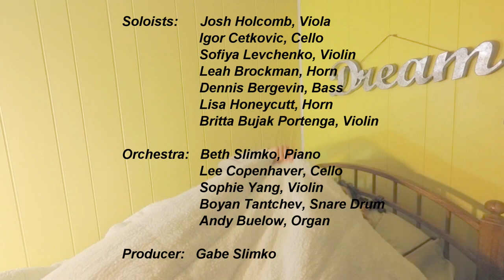West Michigan Symphony "Imagine"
During a time of social distancing a group of WMS musicians and staff collaborated to offer something a little different from our regular repertoire.